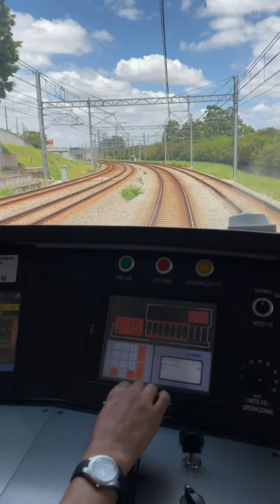Trend - Dia Mundial do Rádio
Trend - 😎 Tem coisas na vida que não se explica, apenas curtimos! 😎

📻 Por isso, nesse Dia Mundial do Rádio tenha um dia bem descontraído.

🚗 Pé no acelerador, olhos na pista, mãos ao volante, cabelos ao vento.

🔈 Aumenta o som e solta a voz!  🎤💃🕺